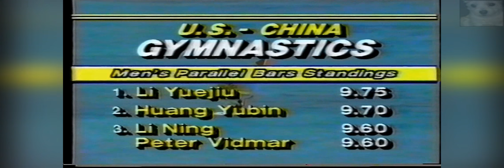Mens Gymnastics (2/3)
Vault : Gymnasts sprint down a runway, which is a maximum of 25 metres in length, before hurdling onto a spring board. The body position is maintained while "punching" (blocking using only a shoulder movement) the vaulting platform. The gymnast then rotates to a standing position. In advanced gymnastics, multiple twists and somersaults may be added before landing. Successful vaults depend on the speed of the run, the length of the hurdle, the power the gymnast generates from the legs and shoulder girdle, the kinesthetic awareness in the air, and the speed of rotation in the case of more difficult and complex vaults.

Parallel Bars: Men perform on two bars slightly further than a shoulder's width apart and usually 1.75m high while executing a series of swings, balances, and releases that require great strength and coordination.

High Bar: A 2.4 cm thick steel bar raised 2.5m above the landing area is all the gymnast has to hold onto as he performs giants (revolutions around the bar), release skills, twists, and changes of direction. By using all of the momentum from giants and then releasing at the proper point, enough height can be achieved for spectacular dismounts, such as a triple-back salto. Leather grips are usually used to help maintain a grip on the bar.

As with the women, male gymnasts are also judged on all of their events, for their execution, degree of difficulty, and overall presentation skills.